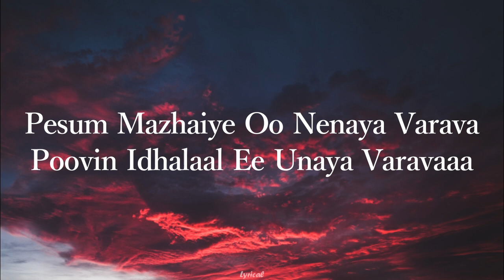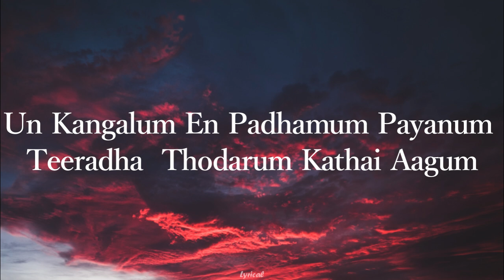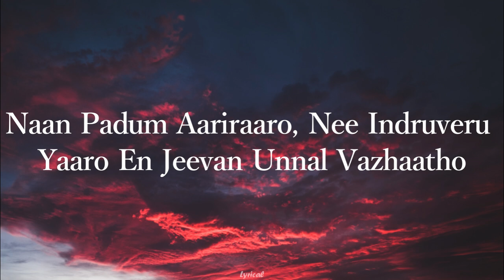Kadavul Thantha - Lyrical| Kathir|Pavithra Lakshmi | Pradeep Kumar|Saindhavi | Ranjin | Kabilan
Film : Yugi
Singer : Pradeep Kumar, Saindhavi Prakash
Lyrics : Kabilan
Language : Tamil

Kadavul Thantha Kavithai
Pola Unai Naan Parkirein
Ethurkum Mele Enna
Vendum Enai Naan Kekkiren

Iru Vizhili Idhayam Toonga
Dinasariyum Kanavai Vaanga
Ini Ivalin Irandamagamu Ne Ellava

Pesum Mazhaiyee Ooo
Nenaya Varava
Poovin Idhalaal Ee
Unaya Varava

Saalai Nizhalpole
Alaindhuvidava
Maalai Nilavoodu
Tholaindhuvidava

Un Kangalum En Padhamum
Payanum Teeradha Thodarum
Kathai Aagum

Veroodu Neerai Pola
Undrodu Ondraai Sera
Vithaiaage Unnil Tholainthene

Naan Padum Aariraaro
Nee Indruveru Yaaro
En Jeevan Unnal Vazhaatho

Enakke, Enakkee
Ithu Pothum Pothume

Pesum Mazhaiyee Oo
Nenaya Varav
Poovin Idhalaal Ee
Unaya Varavraa

Saalai Nizhal Pole
Alaindhuvidava
Maalai Nilavoodu
Tholaindhuvidava